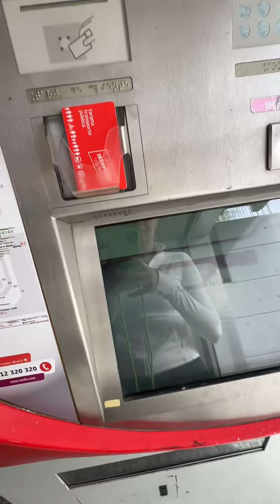Vlog 19/3/2024 ✨ Estan siendo unos días de gestiones muy inútiles 😵‍💫🐦‍⬛